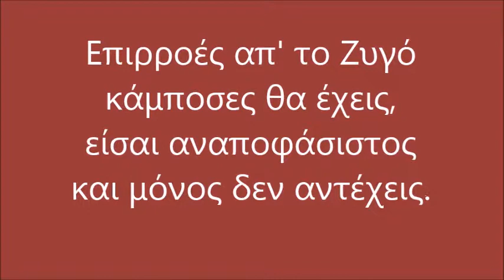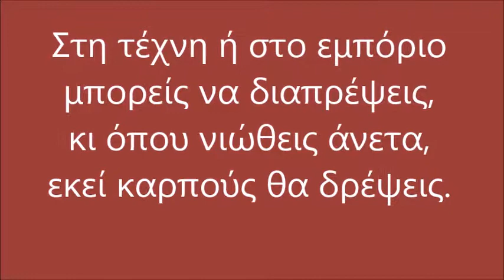ΔΙΔΥΜΟΙ ΜΕ ΩΡΟΣΚΟΠΟ ΖΥΓΟ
ΤΑ 12  ΖΩΔΙΑ  ΚΑΙ Ο ΩΡΟΣΚΟΠΟΣ ΤΟΥΣ,